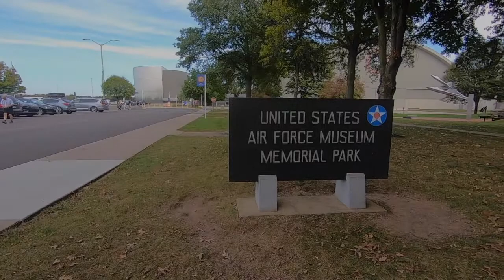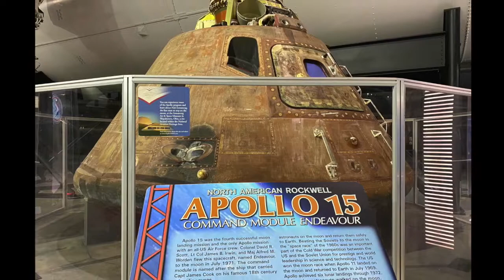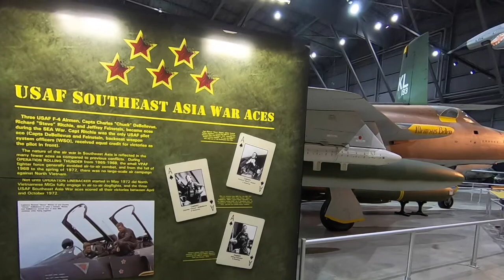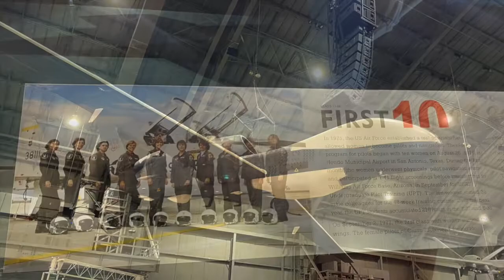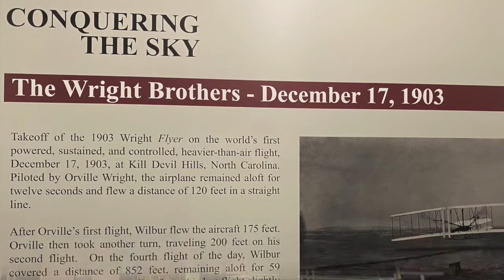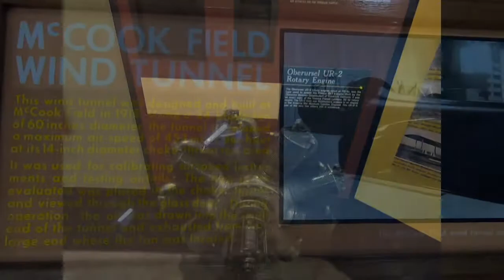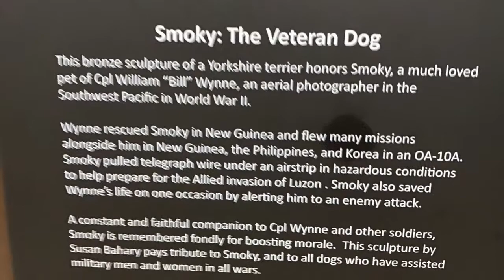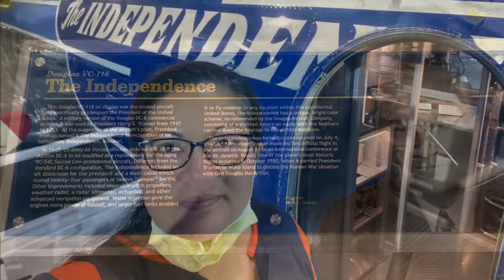U.S. Air Force Museum, Dayton Ohio